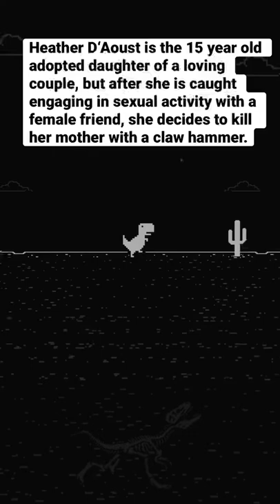Girl Who Killed Mom With Hammer